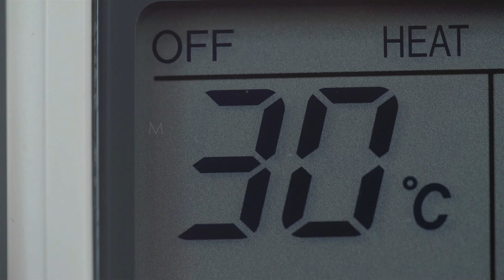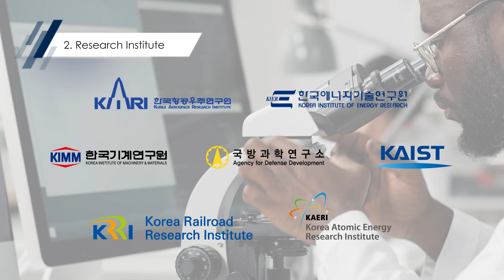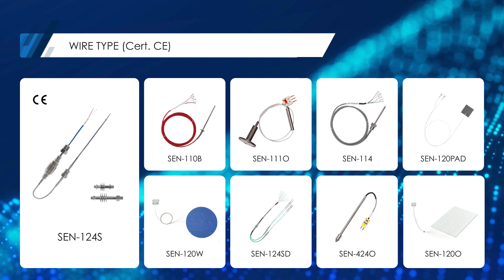[ICPI WEEK 2023] KOREA CHEM 참가업체 : Preview the 2023 exhibitor : (주)센테크이엔지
ICPI WEEK 2023 - KOREA MAT, / KOREA COLD CHAIN / COPHEX / KOREA CHEM /
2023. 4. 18(화) - 21(금) 킨텍스 1전시장 개최
April 18(Tue.) - 21(Fri.) KINTEX 1, Republic of Korea

KOREA  CHEM 2023 Exhibitor
Exhibitor : (주)센테크이엔지
Booth NO. : 3D110

센테크이엔지는 부천에 위치한 기술혁신형 벤처기업으로 고객의 니즈를 반영한 제품개발 및 설계로 계측분야의 선두에서 활약하고 있습니다. 도전정신, 가치창조, 최고지향을 목표로 기업부설연구소의 기술개발, 국내외 인증(ATEX, IECEx, KCs, CE, ISO, 3-A, SIL3 등)을 기반으로 체계화된 생산시스템 구축, 엄격한 품질관리, 제품개발에 최선을 다하고 있습니다.
다년간의 현장 경험을 바탕으로 중화학, 철강, 식약품 등 산업전반에 걸쳐 고품질의 제품을 제공하고 있습니다.

Sentech ENG is a technologically innovative venture company located in Bucheon, and is active at the forefront of the measurement field with product development and design that reflects customer needs. With the goal of challenging spirit, value creation, and the highest goal, we are doing our best in technology development of corporate affiliated research institute, establishment of systematic production system based on domestic and international certification, strict quality control, and product development. Based on many years of field experience, we provide high-quality products across industries such as heavy chemicals, steel, and food and pharmaceuticals.